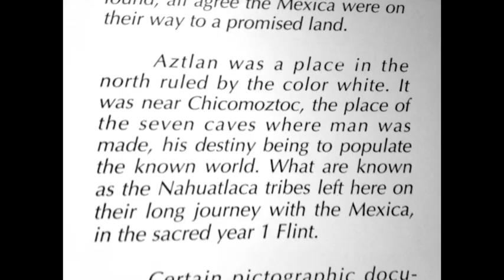60 Seconds Of Pre-Columbian Art/ Marta Wiley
MARTA WILEY is an “Internationally Renowned Artist” - Painter, Singer, Entrepreneur, Filmmaker, Speaker and Author. She holds a record for being one of the most prolific Artists in the 21st Century. Painting over 10,000 paintings, Top Poster sales grossing Millions, writing over 2,000 songs charting Top 20 USA Music Charts “Beggar”, “Signal” & “Certainly”, Marta has written several #1 Amazon Best Selling Novels “The Water Daughter”, “The Shield & The Eight Immortals”, and “The Million Dollar Egg”. Extremely talented star and CEO of “Marta G. Wiley Studios”, she is a Trendsetter and is bringing inspiration to millions of people around the globe. Marta has been in 300 galleries worldwide. With “Celebrity Artist" status, Marta is known as a revolutionary champion toward “Education of The Arts” working with Autistic children. Marta has been seen on FOX NEWS, CBS, CNN, Oprah OWN Network, hundreds of publications, movies and international magazines. Currently she is earning her degree in Psychology & Entertainment Law at Harvard Extension EdX.
The Museo Nacional de Antropología (MNA, or National Museum of Anthropology) is a national museum of Mexico. It is the most visited museum in Mexico. Located in the area between Paseo de la Reforma and Calle Mahatma Gandhi within Chapultepec Park in Mexico City, the museum contains significant archaeological and anthropological artifacts from the pre-Columbian heritage of Mexico, such as the Piedra del Sol (the "Stone of the Sun" or Aztec calendar stone) and the 16th-century Aztec statue of Xochipilli.